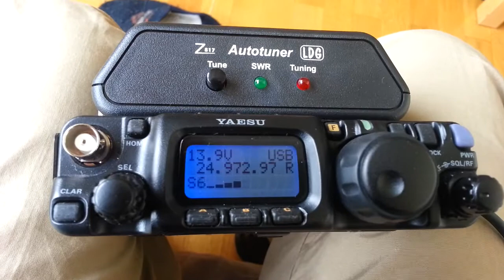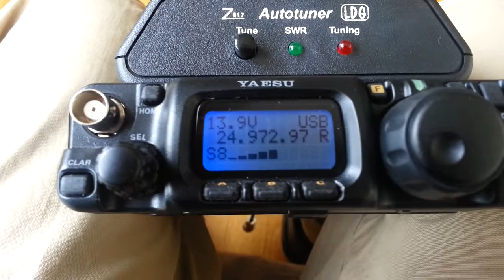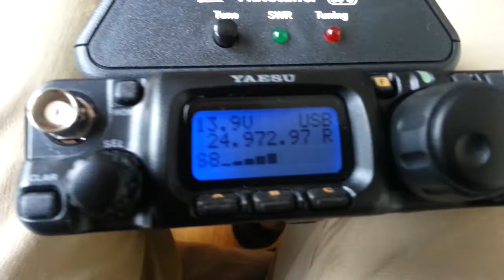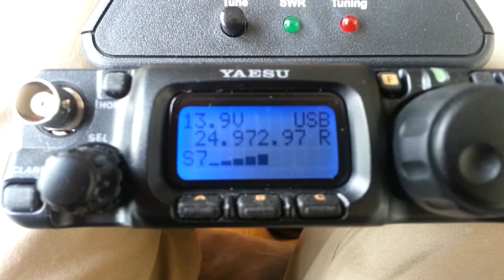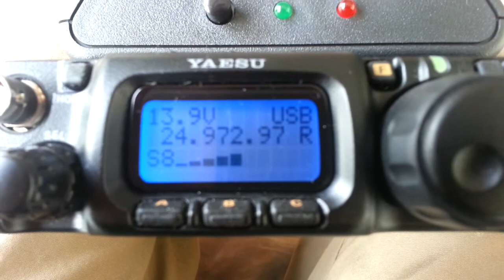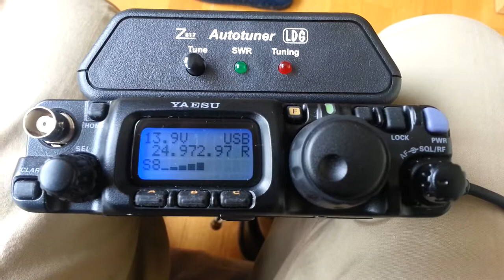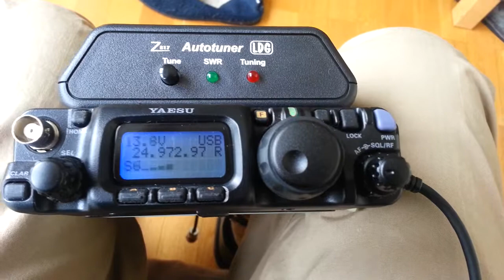EC1CW/QRP: Denmark (OZ5BF) on 12m